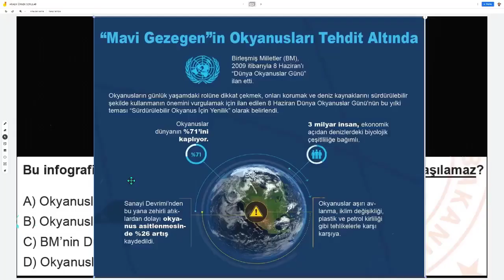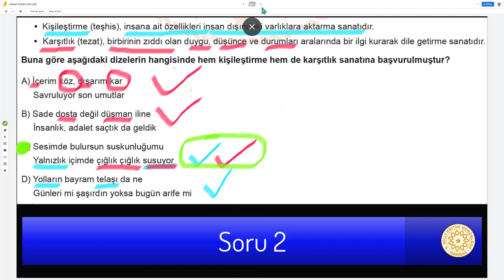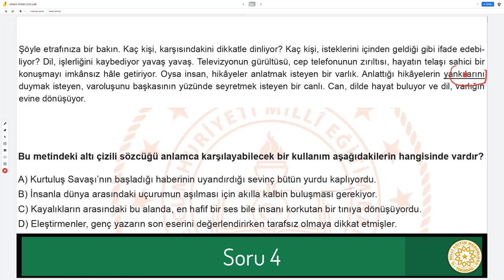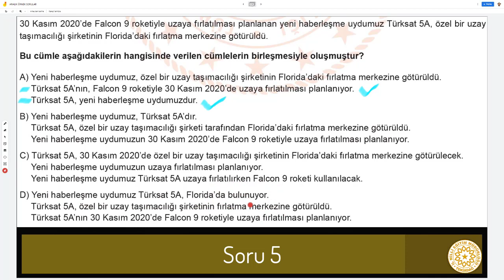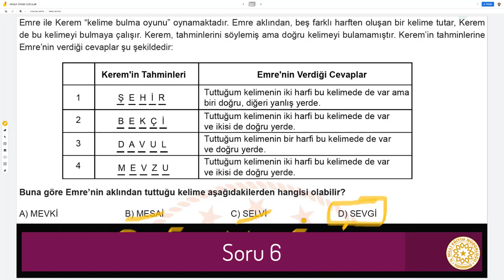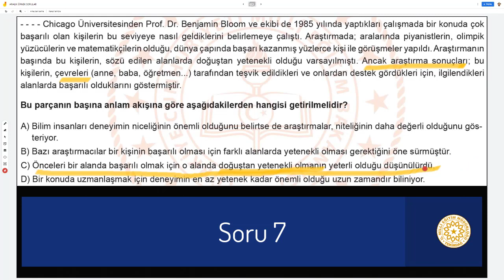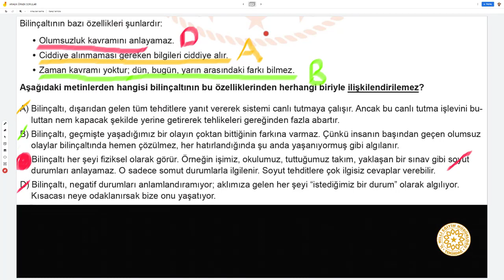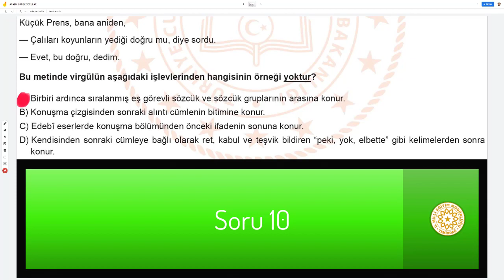LGS Aralık Ayı Örnek Soruları - Türkçe - Ahmet ÖZTÜRK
Tekirdağ İl Milli Eğitim Müdürlüğü
Açıklamalı Soru Çözüm Videoları
İstenilen soru aşağıdaki video bölümlemelerine tıklanarak izlenebilir.
00:12   - 1. Soru
01:33   - 2. Soru
03:45   - 3. Soru
06:29   - 4. Soru
07:20   - 5. Soru
10:34   - 6. Soru
15:01   - 7. Soru
18:08   - 8. Soru
21:07   - 9. Soru
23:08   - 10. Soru